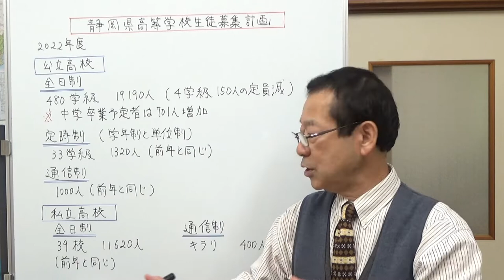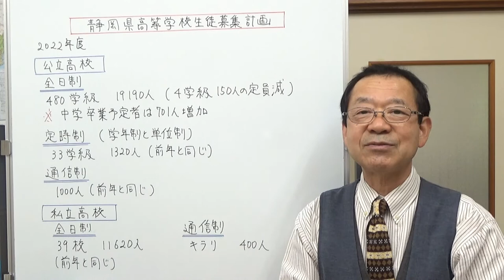静岡県高等学校生徒募集計画 静岡県の学校情報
2022年度静岡県高等学校生徒募集計画についてお話ししました。